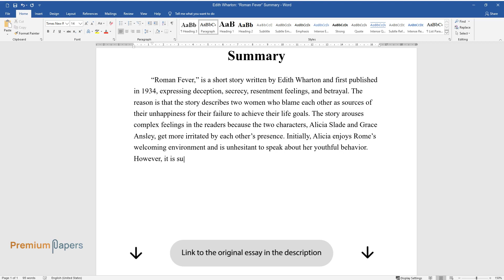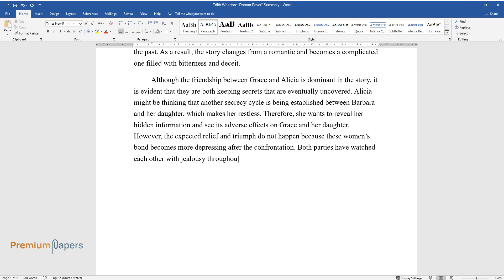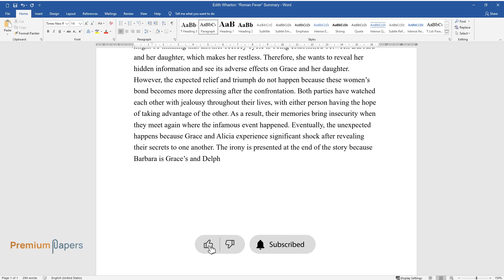Edith Wharton: “Roman Fever” Summary - Essay Example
📝 Essay description: “Roman Fever” is a short story written by Edith Wharton and first published in 1934, expressing deception, secrecy, resentment feelings, and betrayal.

ℹ️ Subjects: Linguistics & Literature
ℹ️ Words: 305
ℹ️ Pages: 2

📚 Reference list:
Wharton, E. (1997). Roman fever and other stories. Simon and Schuster.